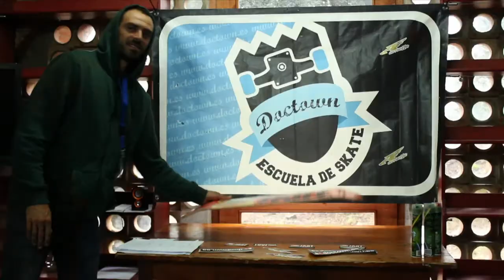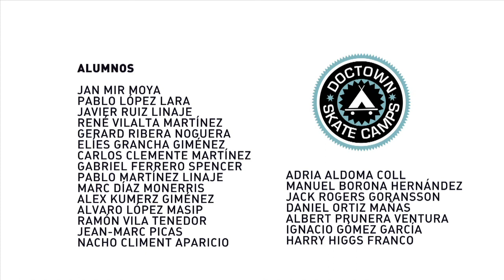Doctown Skate Camps 2014 - Barcelona